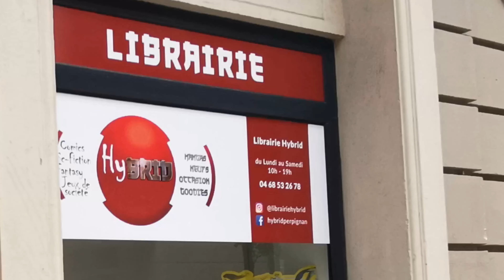Les entretiens de Zone Imaginaire - Samuel Martinez (Librairie Hybrid)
Les entretiens de Zone Imaginaire 76
Invité : Samuel Martinez de la Librairie Hybrid

(Une interview réalisée au cours de la MatsuriCon Méditerranée , le 09 juillet 2023 à Saint Cyprien dans le département des Pyrénées-Orientales)

Liens
Hybrid - Mangas, Comics, DVDs, Produits dérivés